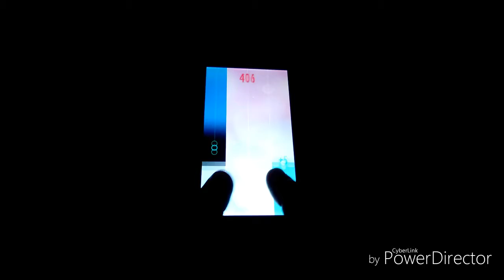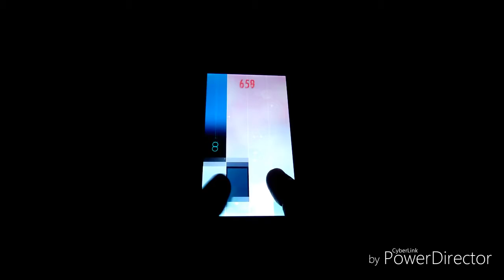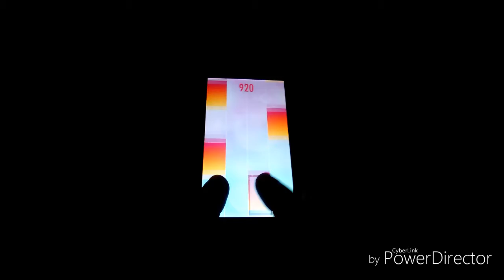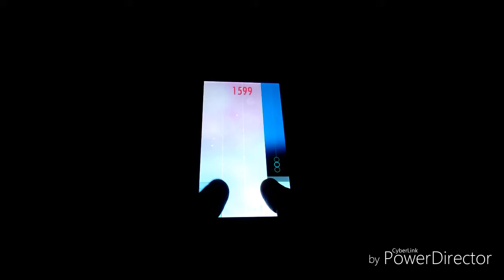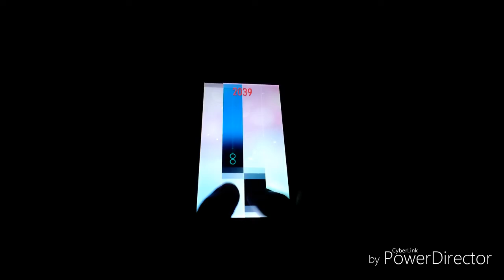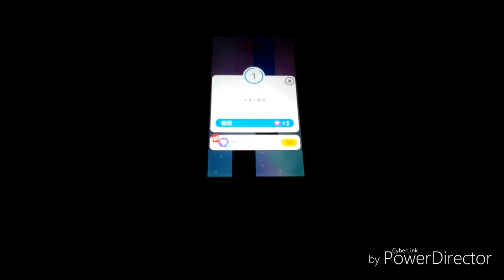バーストタイル曲 Fur Elise-Adapted | Piに作り替えされた/Adapted by Pi〈Piano Tiles 2〉